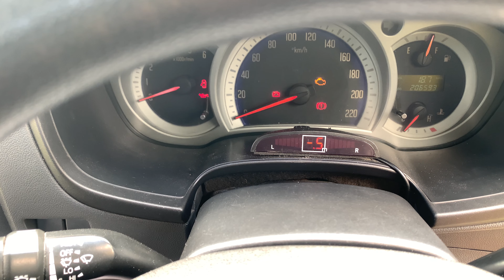Ep.15 ขาย ISUZU dmax 3000 vgs turboเกียร์ธรรมดารถมือสองราคาถูกราคา 215,000 บาท สนใจโทร